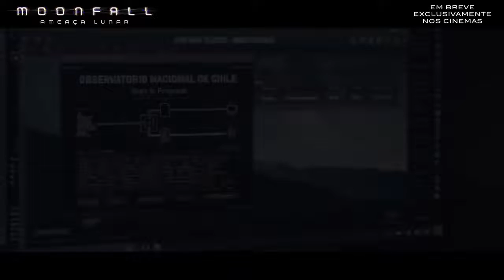Moonfall - Ameaça Lunar (Trailer Dublado)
Sinopse:

Em Moonfall, por motivos desconhecidos, a Lua sai de sua órbita e passa a se deslocar em direção à Terra, podendo causar uma colisão em breve. A ex-astrounauta da NASA, Jo Fowler (Halle Berry), acha que pode resolver essa situação e impedir que o impacto aconteça, mas apenas um de seus colegas (Patrick Wilson) acredita nela. Em situação de emergência, um grupo de cientistas não especializados no assunto aceita a missão de ir até a Lua e impedir a colisão antes que a vida humana seja extinta. Mas ao chegarem lá, eles percebem que a Lua não é exatamente a pedra gigante orbitando a Terra que acharam que era. Com o mundo à beira da aniquilação, Jo Fowler precisará unir forças a um homem de seu passado e um teórico da conspiração para uma missão impossível no espaço, e salvar a humanidade.

Direção: Roland Emmerich
Roteiro: Roland Emmerich , Harald Kloser
Elenco: Halle Berry , Patrick Wilson , John Bradley (II)
Ano: 2022
Gênero: Ficção científica , Ação
Duração: 2h 00min